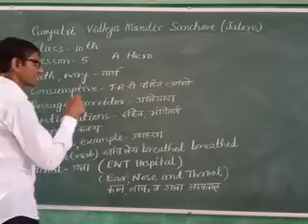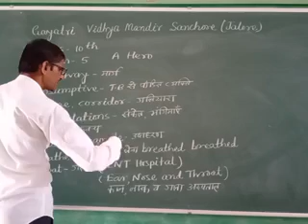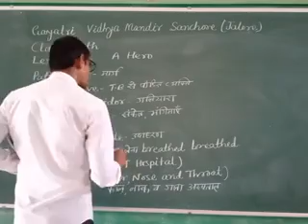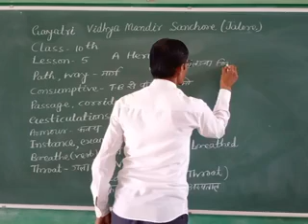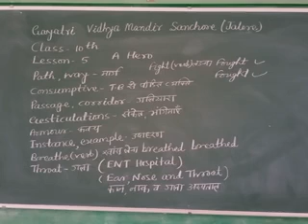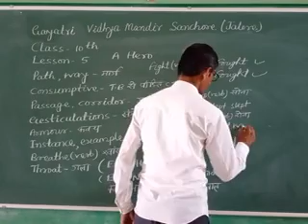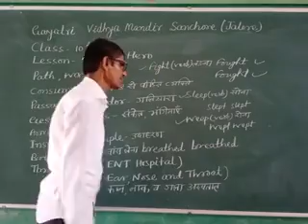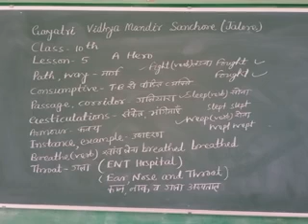CLASS 10 /LESSON 5/A HERO /TRANSLATION /